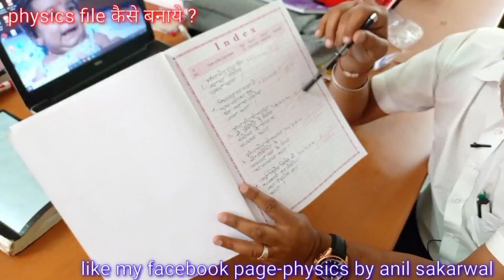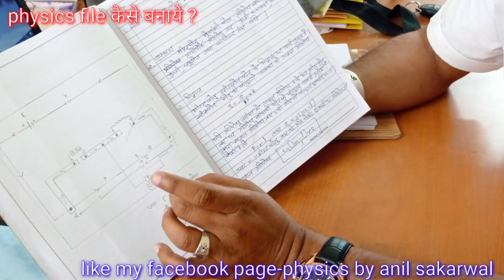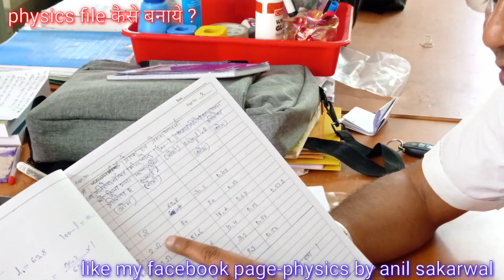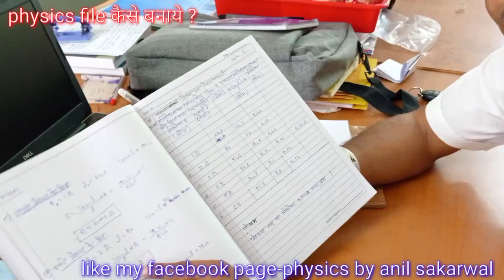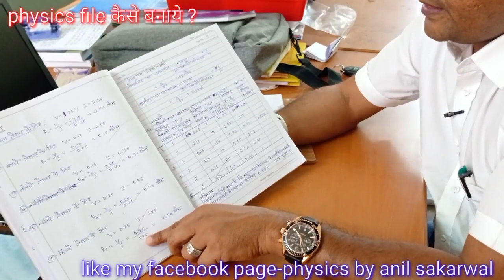12th PRACTICAL-HOW PREPARE PHYSICS RECORD#Physics practical फ़ाइल कैसे बनाये